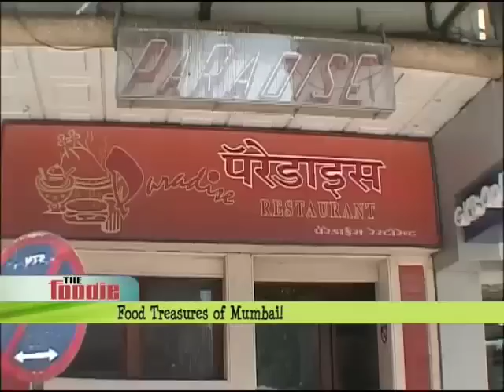Food Treasures of Mumbai - Unbeatable Parsi Cuisine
The Foodie explores the treasures of Mumbai. Join Kunal Vijayakar as he visits his favourite traditional joints for some simple, hygenic, mouth watering food. So, have a mouthful! Download the Times Now India's Election HQ app and get all the election info at one go. Social Media Links